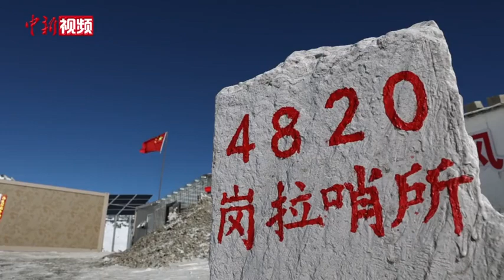实拍喜马拉雅山“雪海孤哨” 看解放军如何收年货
岗拉哨所，坐落在喜马拉雅山脉南麓，海拔4820米，是西藏山南军分区边防某团最高驻兵点。哨所水电不通，信号常断，四面群山环绕，冬季大雪不断。日常的饮用水及主副食等物资均要从距离哨所46公里外的团部进行补给，被哨所官兵们称为“雪海孤哨”。

 临近2022年春节，连队官兵早早起床，趁天气尚好，检查车辆、准备食材、装载物资，紧锣密鼓地准备驻哨官兵的新春物资及20多份来自五湖四海的家乡包裹。